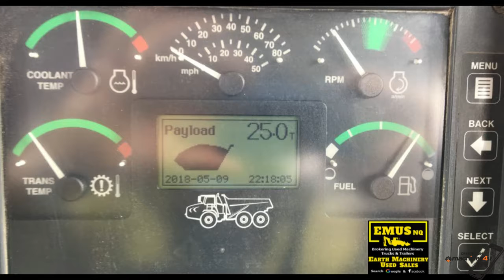2007 Hitachi AH250 Moxy Artic Dump Truck. MS535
E.M.U.S – MS535…
Location – Townsville, Qld…
Machine Type – Moxy all terrain articulated dump truck…
Make – Hitachi…
Model – AH250…
Year – 2007…
Hours – 16,100hrs…
Aircon working – Yes cold…
Machine Specs (approx.) – 275HP, Transmission Type ZF 6HP592C with integral retarder, Max Speed 53km/h, Rated Payload 23200kg, Capacity – Heaped 13.8m3, Total Empty 17500kg, Total Loaded 40700kg…
Maintenance o